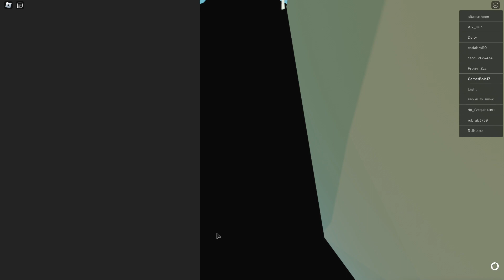How To Become A Bard In Vesteria + Bard Instruments Quest! Lvl 30!